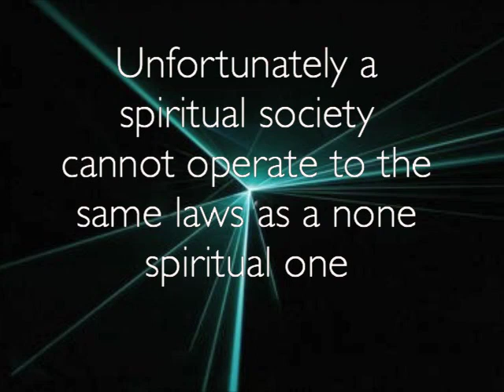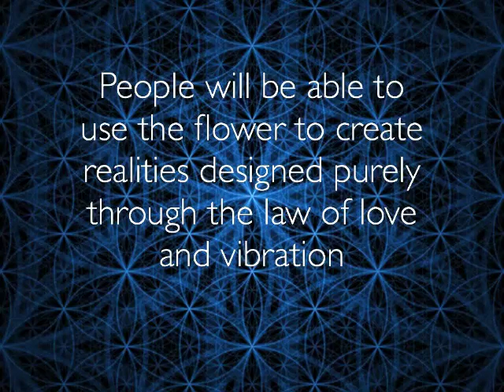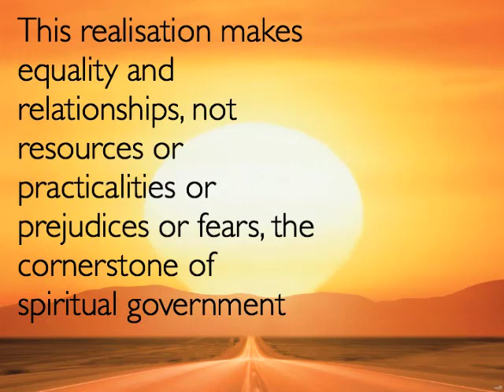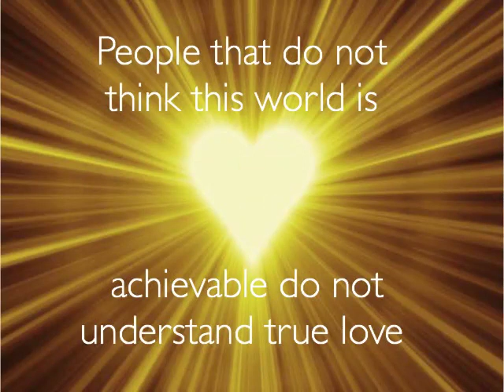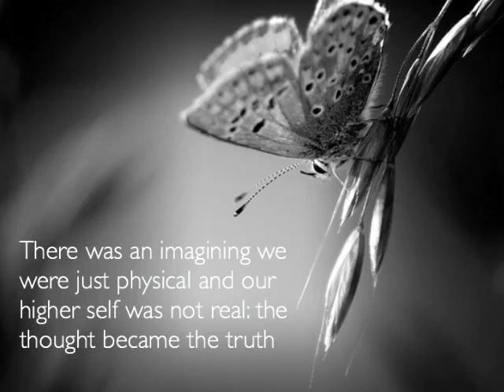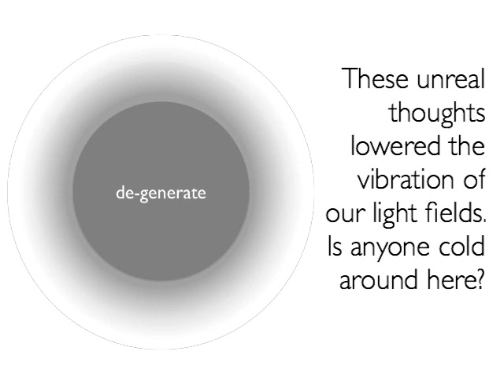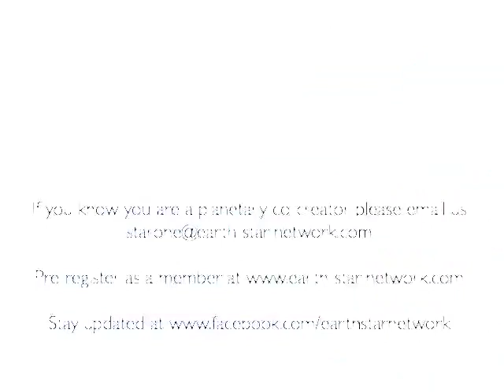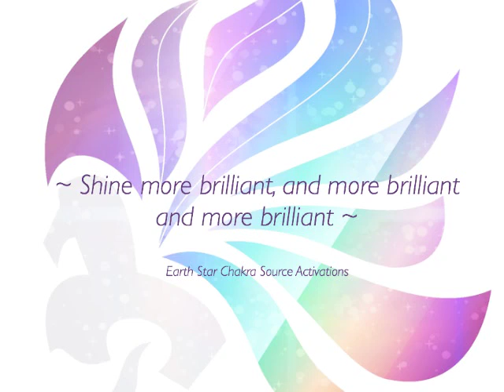Earth Star Network Completes Flower Of Life Blueprint for Spiritual Society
Earth Star Network has created a blueprint for a new spiritual society, incorporating a self-organising government for holographic co-creation that can be modeled conceptually as the Flower of Life.

Thank you to all ESN's members and collaborators for their input into the blueprint and slideshow including Chris Larcombe, Bret Warshawsky, Galactic Free Press, Airbrush Army and Artists for Gaia